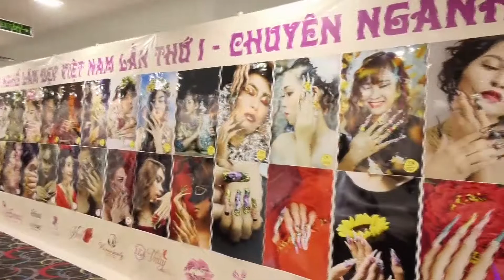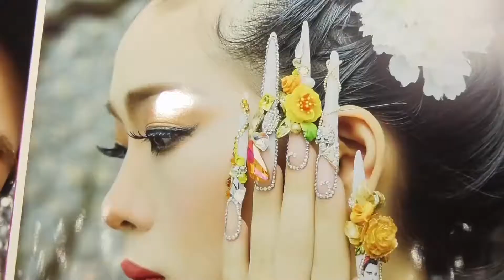Đỗ Thị Diệu Hoa -Chuyên Gia Trưởng Quốc Gia Nghề Chăm Sóc sắc Đẹp Thi Nail art fantasy